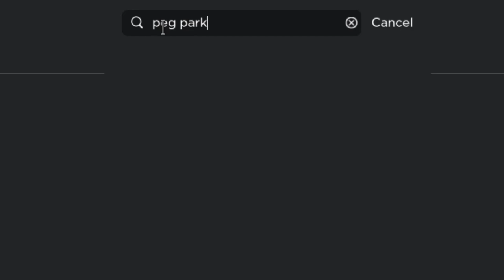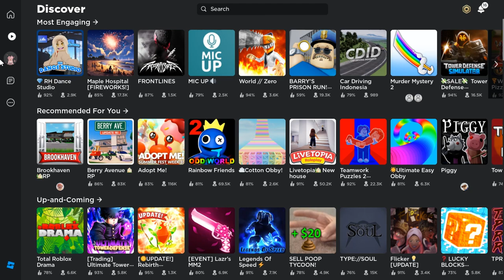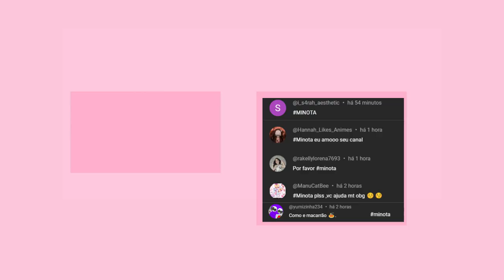CORRAA!! 2 NOVOS ITEM GRÁTIS NO ROBLOX ! 🤩[100% ATUALIZADO ]-Milka Games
inicio: 00:00
item 1: 00:26
item 2: 02:49
final do video: 04:10